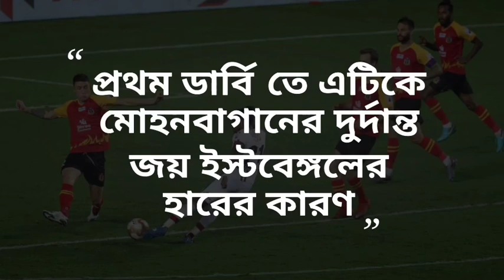রয় কৃষ্ণার বাজিমাত ডার্বি ম্যাচে.! ATK-মোহনবাগান 2-0 জিতলো ইস্টবেঙ্গল এর কাছে || ATK-MB vs EB ISL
ATK mohun Bagan vs East Bengal match highlights isl7

ATK mohun Bagan win against is Bengal isl 7

ATK-MBVSEB

Photo Source- ISL/ATK-MB